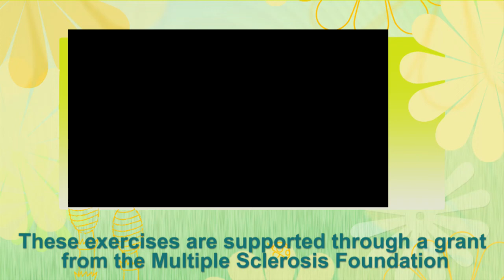20220503 Seated/Chair Exercise with Karly sponsored by the Multiple Sclerosis Foundation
Equipment Needed: stretch band

It's double the fun Tuesday with Karly today. Warm up then pick up your stretch band for some upper and lower body resistance exercises - doubled up! Put the band down for a set of sit to stands and core strengtheners. Then standing or seated balance work. Finish with some well deserved stretches.

Remember to be safe during your exercise. Modify the exercises to your own abilities. And be sure to stay hydrated.

To access more videos or to be invited to our live Zoom sessions, please complete the contact form